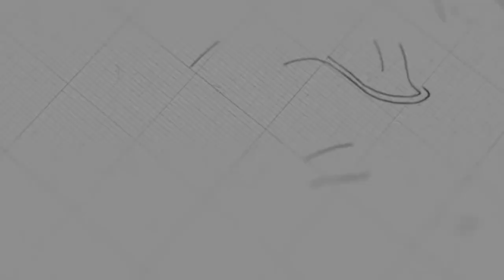ខ្សែជីវិតរបស់លោក ណូអេ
ដោយលោកគ្រូ៖ សាមឌី

យើងខ្ញុំសូមអរគុណសម្រាប់ការទស្សនាមេរៀនអធិប្បាយ!